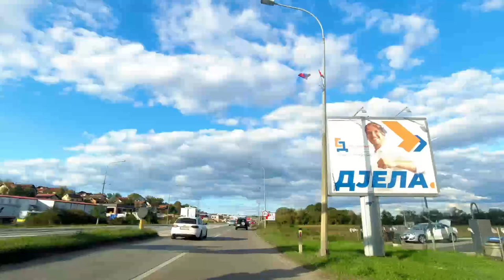Scenic Drive: Banja Luka to Breathtaking Views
Driving from Banja Luka to Klasniće | Real-Time Journey on the Last Sunday of September 2024.

Join me for a relaxing real-time drive from the heart of Banja Luka to the village of Klasniće, taking in the peaceful countryside of northern Bosnia and Herzegovina.

Filmed on the last Sunday of September 2024, this journey takes us along the scenic highway, with the autumn landscape providing a beautiful backdrop.

You'll experience the sights of a typical Sunday drive, capturing the essence of life in this part of the country.

Whether you're curious about exploring this area or simply looking for a peaceful drive, this video offers a unique perspective of rural Bosnia.

🚗 Route: Banja Luka city centre to Klasniće via the highway
🗓️ Date: Last Sunday of September 2024
🌳 Scenery: Early autumn in the Balkans
🎥 Filmed in Real-Time: No fast-forwarding, no cuts – just a genuine, uninterrupted drive.

You'll be helping to support me.